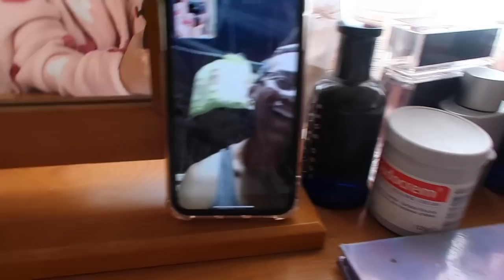NAKAKAMISS ANG PINAS PAG MAY GANITONG GANAP😢|TARA GROCERY TAYO❤️|CAMRITCHVLOG♥️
Guys another video for you , please enjoy watching❤️😄.

Results may vary, visit Portify.co for details